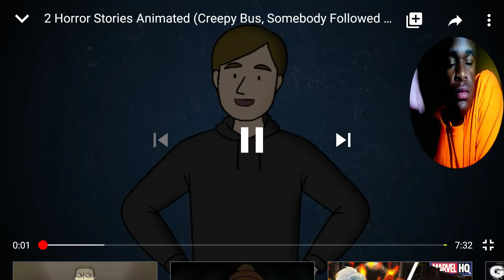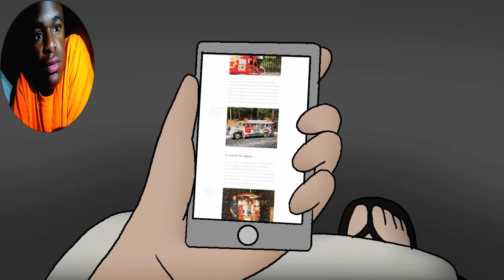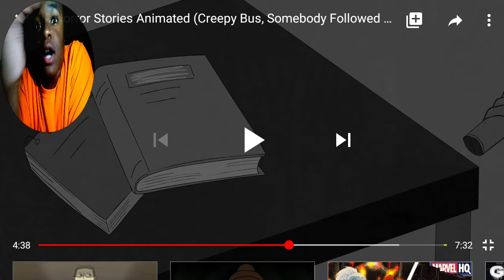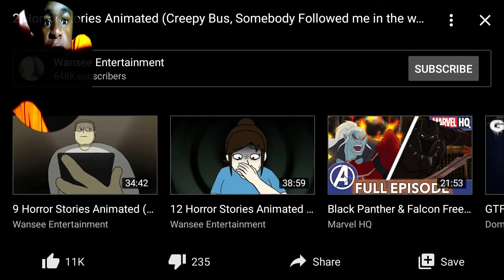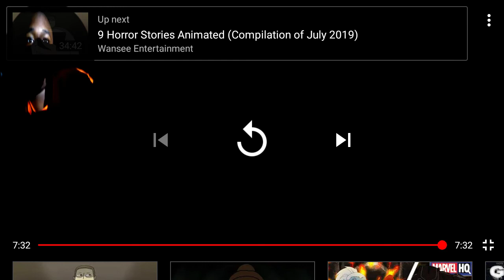2 horror stories animated (Creepy bus, somebody followed me) reaction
I hope you guys enjoy this video original video my Instagram